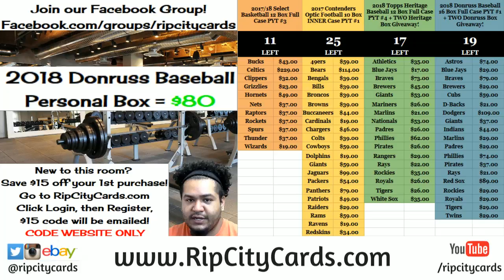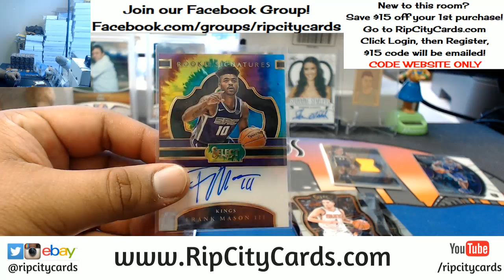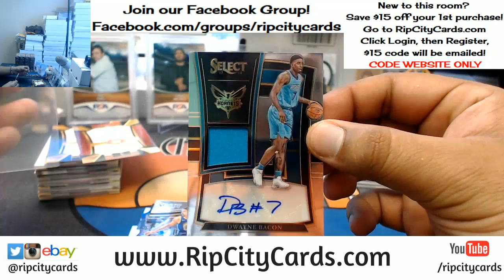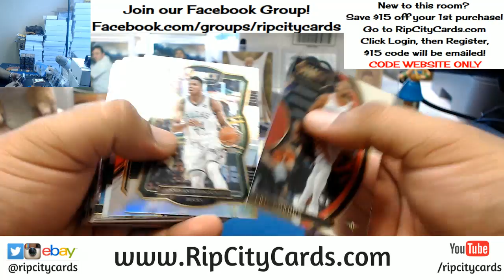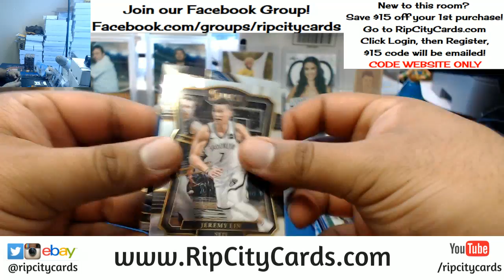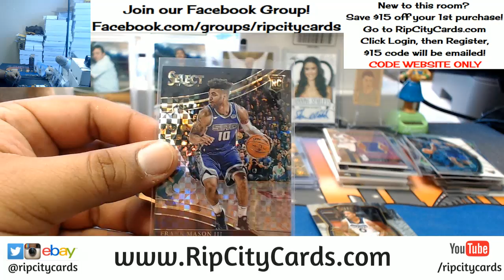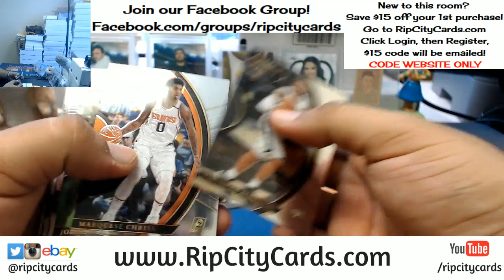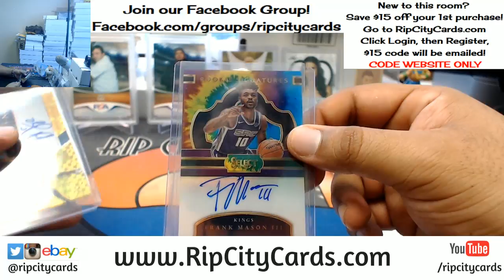2017 18 Select Basketball Half Case #1 eBay 03072018